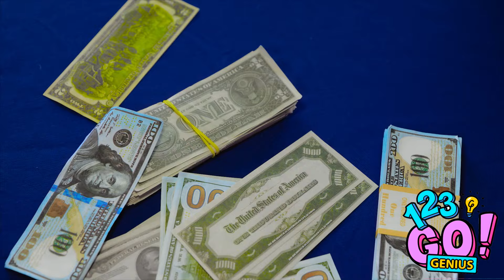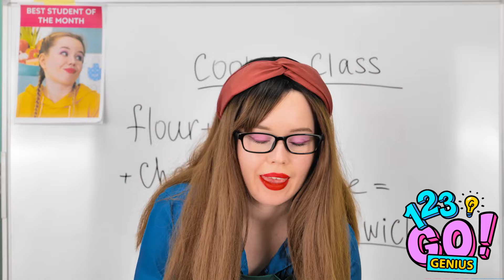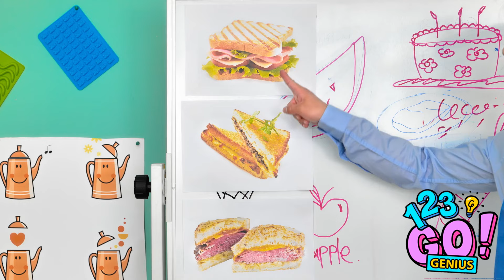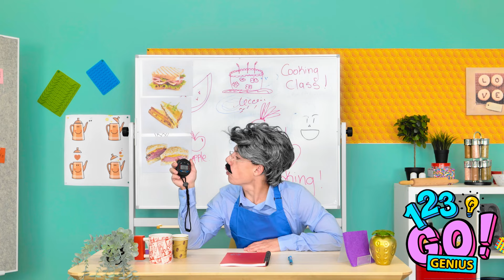GENIUS FOOD CHALLENGE! | Yummy Ideas And Hacks by 123 GO! Genius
Enjoy challenges as much as we do? Let us know which one is your favourite in the comments